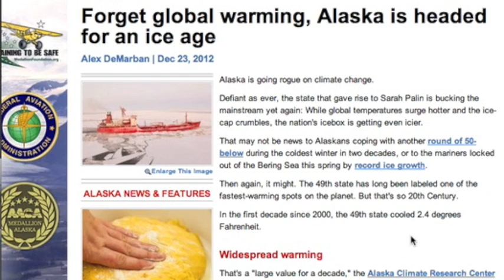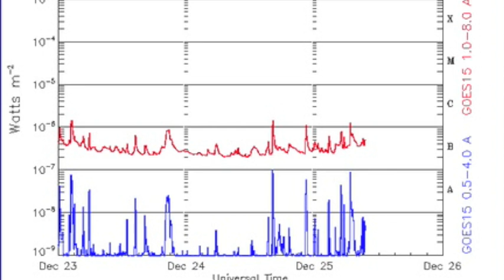2MIN News December 25, 2012: Saturnalia is nothing to celebrate.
SunAEON [Just click it... trust me]